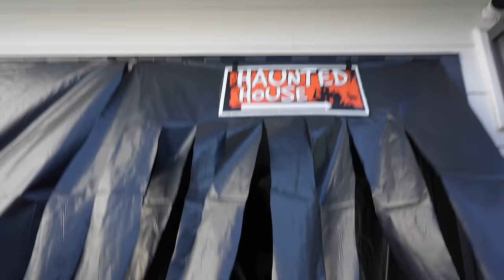I Built A Halloween HAUNTED HOUSE And Things Went TERRIBLY WRONG!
Happy Halloween! This is my second year turning my garage into a giant haunted house, except this year we decided to go bigger, WAY BIGGER! But this year I included an actually haunted item that decided to participate in ways I could have never imagined!

Want more haunted videos? Also check out our videos on YouTube Shorts for bonus footage!